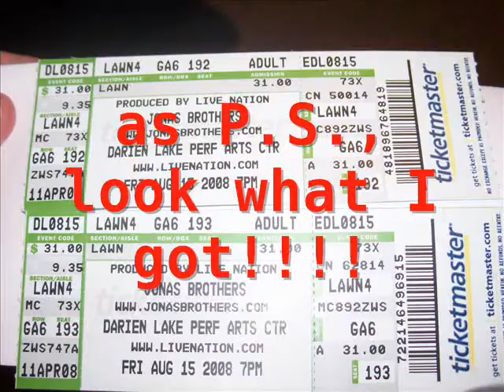CHARACTERS ANNOUNCED! plus (boring) part of chapter 1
someone help me think of a name, I got a few good suggestions from oth4evr237 (thx!) but I need some more ideas. HELP ME!!!

Characters:
Ashley: 16 (jblover611)
Christina:16 (slk13rik)
Jackie:17 (JoeJonaslover522)
Martha:15 (oth4evr237)
Sarah:16 (bubbleboo202)
Miley Cyrus:15
Kevin Jonas:18
Nick Jonas:15
Joe Jonas:17

CHARACTER DESCRIPTIONS:
Ashley: 16 and loving life. She's a very hyper and energetic girl who loves to flirt and mess around (NOT in a bad way!) with boys. She is a big tease, and sometimes goes a little too far, but she's a great friend. She loves playing soccer, and plays travel. She is her team's leading scorer. She LOVES to scream, and can out-scream anyone that will challenge her. She has short brown wavy hair and is about 5ft 6in, and has a few freckles (which she HATES!)

Christina: 16 years old like Ashley. She loves to have fun like her friend Ashley, but is a little bit more laid back at times. She loves to laugh and have fun, but is still a very good friend who's very good at keeping secrets. She has long brown straight hair and is half Italian, so she has dark skin. She is a little bit on the short side, but she has a great personality and can be friends with almost everyone. She has long dark brown wavy hair, glasses, and brown eyes.

Jackie: 17 years old, and never had a boyfriend that lasted over a month. Every boyfriend that she's ever had cheated on her or just dumped her after a few days. She's a very lovable and sweet girl, almost always has a smile on her face. She is kind of shy around boys and doesn't talk very much, but when with her friends, can be as loud and obnoxious as they are. She has long dark reddish-brownish wavy hair and big brown eyes. She is very skinny, a lot of people think she's anorexic, but she's not, she just burns the food off playing tennis and softball.

Martha: 15, and still only 5 ft 1. She is very short, shorter then all of her friends, but still just as nice and generous, maybe even more at times. She plays soccer on the same team Ashley does and is the starting center forward (or striker, or whatever you call it) She is a very fast runner and loves to run races, (which she usually wins) and loves to hang out with her friends. She loves to goof off and be silly, but sometimes has trouble sitting still and listening. (like in school, usually what I'm like! :D I SWEAR I have ADD or something, I can NOT keep still and ALWAYS get distracted, but ANYWAYS...) She has long dark brown hair and hazel eyes.

Sarah: 16 also, and having an awesome time! She loves to read, she's kind of a bookworm. She especially loves the harry potter books and secretly has a crush on Rupert Grint (YUCK! My friend Sarah ACTUALLY does tho, and the dude that plays Prince Caspian in the Chronicles of Narnia: Prince Caspian) She loves to hang out with her friends and just chill. She and Jackie are the BEST of friends, and do almost everything together, but she still loves hanging out with the other girls. She is into doing ballet, and has won many competitions. She has straight short reddish-brownish hair and hazel eyes.

These 5 friends are on a road trip to LA to Christina's rich uncle's house, and they are SO excited, because he lives NEXT DOOR TO THE JONAS BROTHERS! Everyone is so excited, except one person...one person that does NOT want them there...that will do ANYTHING to keep them away...

Chapter 1
"Oh My God, I can NOT believe we're going to LA!" Ashley said. "Yeah," said Martha. "Christina, you're SO lucky you're Uncle Matt lives here, and ESPECIALLY lucky he lives next to the hot and sexy JONAS BROTHERS!" She screamed with delight, and the 3 other girls nodded in agreement, "I guess, I mean my uncle's cool and all, because he's rich and buys good presents, but I don't really care about the Jonas Brothers thing...I just don't like them that much." As soon as Christina said that, Jackie (the one driving) stopped the car right then and there. Everyone turned around and faced Christina. "WHAT the HELL'S your problem?!?" Ashley screamed in her face. "Just start driving Jackie, we're almost there,"said Christina. "Okay, did you like, fall on your head sometime recently or something, 'cause I think you're delusional ," said Jackie. "No, I mean, there music's pretty good, I guess, but I'm not like, 'OMG, a new song!' and I don't have 50 posters of them in my room!" She glares at Ashley. I have OJD and I'm proud!" "I just don't like them that much though," said Christina. "I don't know, I guess I'm just weird then." "YUP!" everyone agreed. "Hey, you're NOT supposed to agree with me! "Well, you are anyways," said Sarah. "Thanks, you guys are SO kind!" "YOUR WELCOME!" "Okay, it's just around this corner," said Christina to Jackie. When they turned the corner, they saw a car, in the wrong lane...their lane, speeding, driving right towards them.